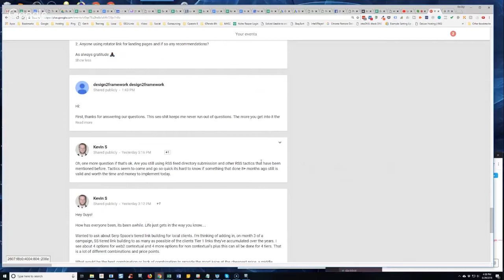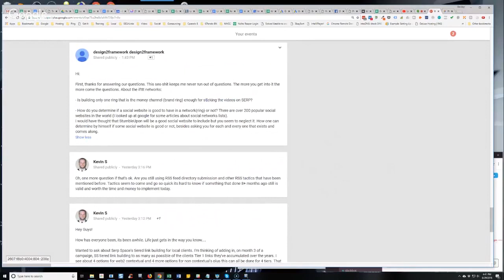Are You Still Using RSS Feed Directory Submission And Other RSS Tactics?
In episode 199 of the weekly Hump Day Hangouts by Semantic Mastery one viewer asked if the team members are still using RSS feed directory submission and other RSS tactics as part of their SEO strategies.

The exact question was:

Oh, one more question if that's ok. Are you still using RSS feed directory submission and other RSS tactics that have been mentioned before. Tactics seem to come and go so quick its hard to know if something that done 8+ months ago still is valid and worth the time and money to implement today.